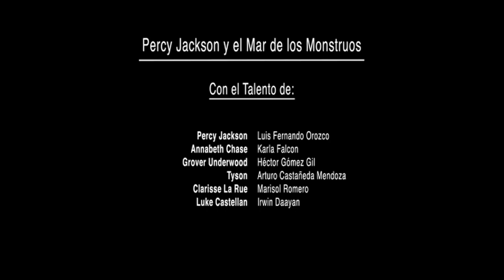Cierre DVD Percy Jackson y El Mar de Los Monstruos 2014 (Argentina)